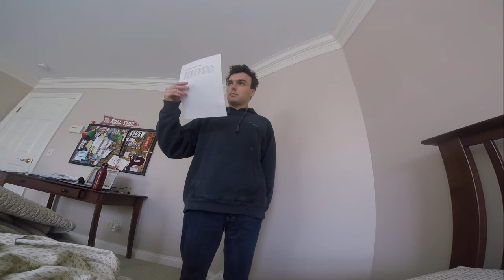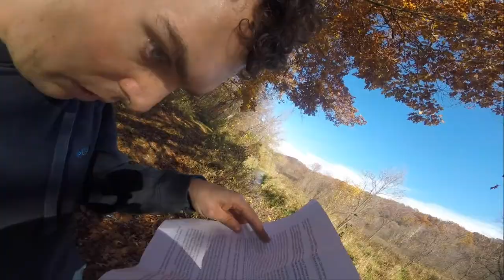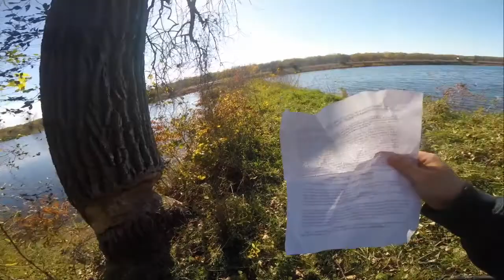Big River Water Ecosystem report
This is about a part of the Trimbelle River watershed that is a clean water ecosystem that I speak about. This also describes the work of beavers near and the were formerly into this stream.

Watch this for the intro to the long series of videos I am planning to give very awesome experience for viewers